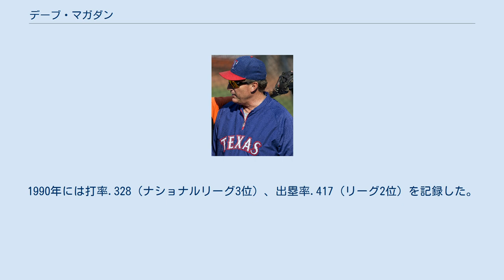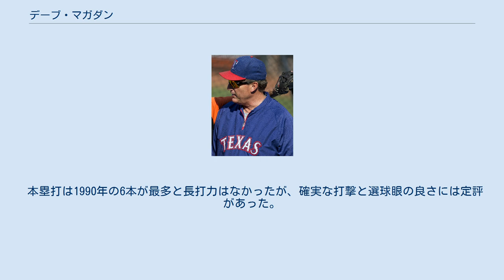デーブ・マガダン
デビッド・ジョゼフ・マガダン（David Joseph Magadan, 1962年9月30日 - ）は、アメリカ合衆国フロリダ州タンパ出身の元プロ野球選手（内野手）。
右投左打。
2019年シーズンよりMLBのコロラド・ロッキーズの打撃コーチを務める。
 同じくプロ野球選手、監督のルー・ピネラは従兄弟にあたる。
 1980年のMLBドラフト12巡目（全体309位）でボストン・レッドソックスから指名されたが、この時は入団せずにアラバマ大学へ進学した。
 1983年のMLBドラフト2巡目（全体32位）でシカゴ・カブスから指名され、プロ入り。
1986年9月7日にメジャーデビュー。
1990年には打率.328（ナショナルリーグ3位）、出塁率.417（リーグ2位）を記録した。
 1995年と1997年も規定打席不足ながら打率3割以上、1995年は出塁率.428で通算出塁率は.390に達した。
サンディエゴ・パドレスでプレーの2001年を最後に引退した。
 引退後は2003年より打撃コーチとなり、パドレス、レッドソックス、テキサス・レンジャーズ、アリゾナ・ダイヤモンドバックスを渡り歩いた。
 2019年シーズンからはコロラド・ロッキーズで同職を務める。
 本塁打は1990年の6本が最多と長打力はなかったが、確実な打撃と選球眼の良さには定評があった。